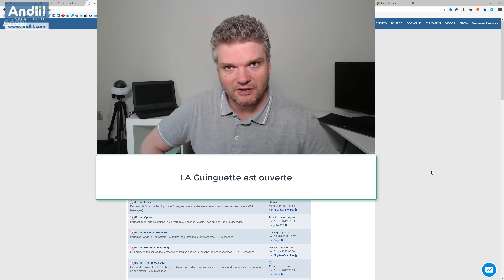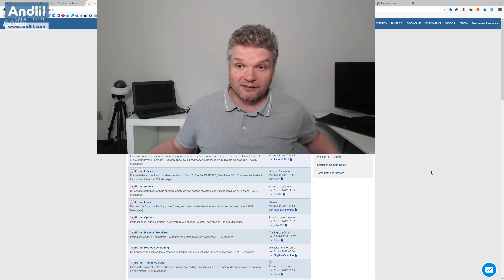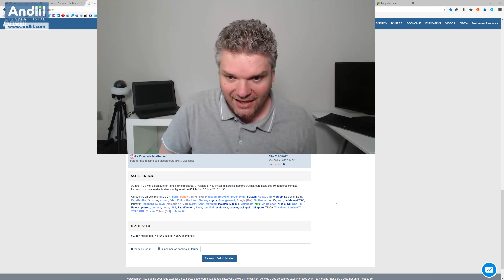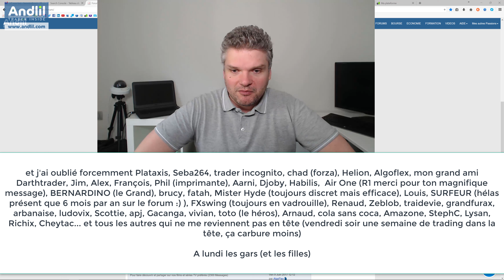La Guinguette Andlil , décompression après une semaine de trading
Une vidéo pour les ami(e)s du forum Andlil à l'occasion de l'ouverture de la Guinguette, j'en profite pour l'héberger sur Youtoube.